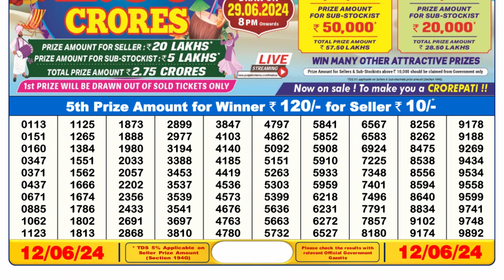Dear Lottery Sambad 6pm today 12.06.24 Nagaland State Lottery Result